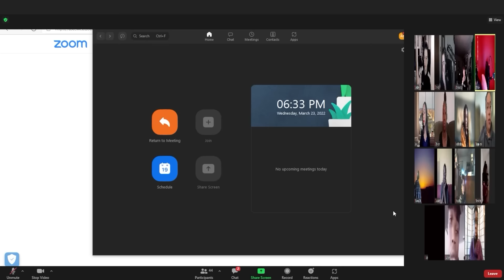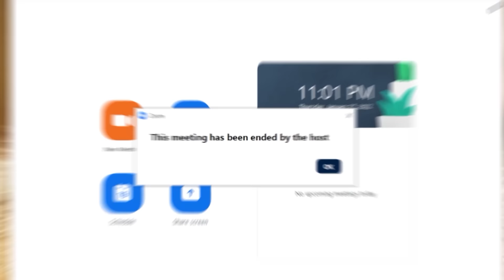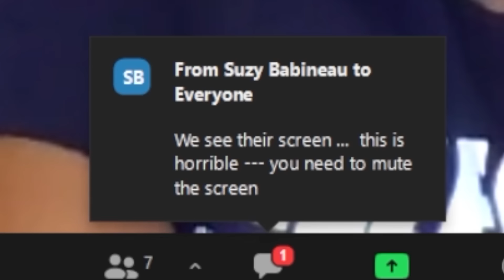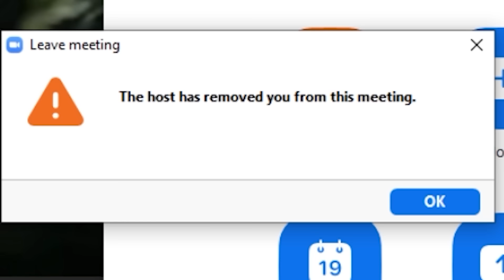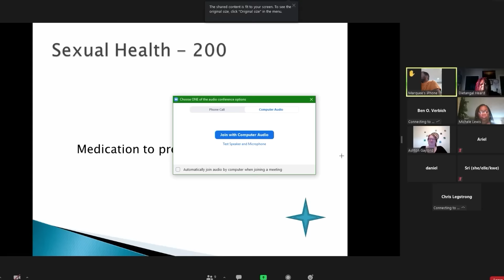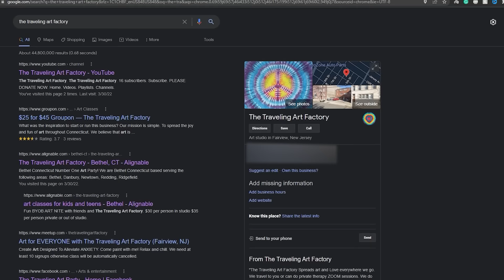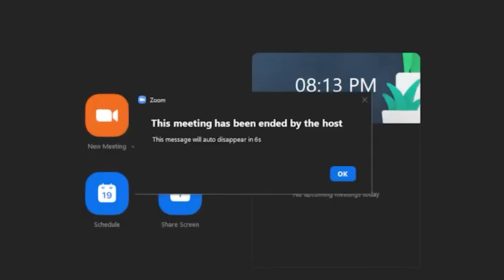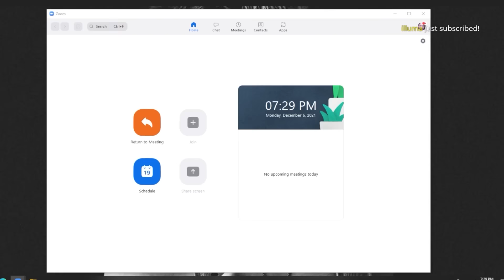TROLLING TEACHERS for 9 HOURS in ONLINE ZOOM CLASSES ULTIMATE COMPILATION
THIS IS THE ULTIMATE TROLLING TEACHERS for 9 HOURS in ONLINE ZOOM CLASSES ULTIMATE COMPILATION!

💌Send me stuff!
Johnathan Burnie
North York ON M2R 3X1 Canada